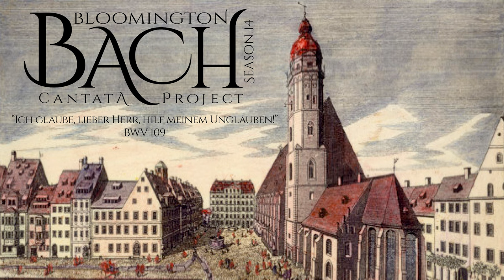J.S. Bach,"Ich glaube, lieber Herr, hilf meinem Unglauben!" BWV 109-Bloomington Bach Cantata Project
J. S. Bach, "Ich glaube, lieber Herr, hilf meinem Unglauben!" BWV 109
Bloomington Bach Cantata Project — Season 14 — Program 83 — October 22, 2023

0:00:00 Performance
0:25:37 Lecture
0:40:45 Performance

1. Dictum (chorus)
2. Recitative
3. Aria
4. Recitative
5. Aria
6. Chorale

Rachel Knappenberger, soprano
Kathryn Davidson, alto
Charles Vega, tenor
Steven M. Warnock, bass
Luke Conklin, Jenni Kirby, oboe
Miranda Zirnbauer, Parastoo Heidarinejad, Kiyoun Jang, Victoria Klaunig, violin
Eugene Chin, viola
Joanna Blendulf, cello
Edmund Song, violone
Caio Guimarães, organ

Caio Guimarães, music director
Daniel R. Melamed, lecturer

Video recording by Steve Sobiech/Bloomington Gramophone

                    Bloomington Bach Cantata Project

                       Daniel R. Melamed, director
                     Anastasia Chin, concert manager
                 Margaret Eronimous, operations manager